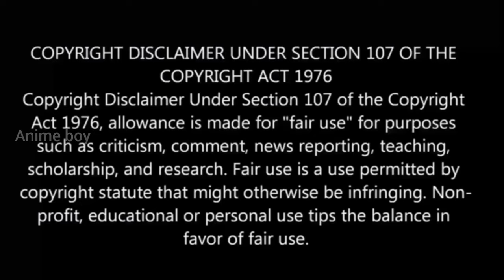இறந்தேன் குழந்தை ஆக பிறந்தேன் S2 பகுதி-2 Story Explain | reincarnation Anime தமிழில்